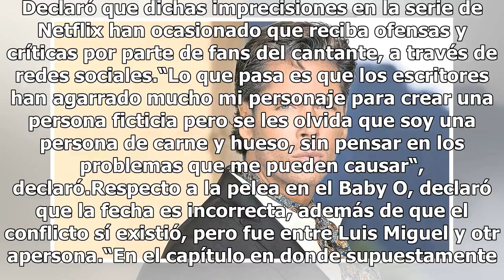Hay cosas ciertas, pero otras no: Palazuelos sobre serie de Luismi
Aseguró que hay cosas que se narran en la serie y que sí sucedieron, aunque no exactamente como lo cuentan.“Se siente padre que te recreen ahí cuando tenías 21, 22 o 23, en esa época Micky tendría como 18 o 19, el Burro como 24. Lo que sí, es hay cosas que sí son ciertas, pero hay otras muchas que n...